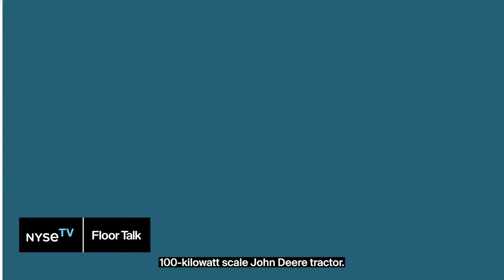Amogy is at the forefront of utilizing ammonia as a clean energy source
Seonghoon Woo, CEO & Co-Founder, joined NYSEFloorTalk to discuss the challenges and opportunities that come with advancing ammonia technology for clean energy applications.